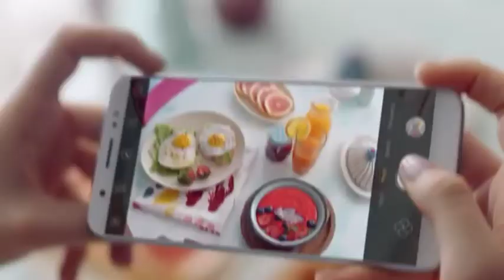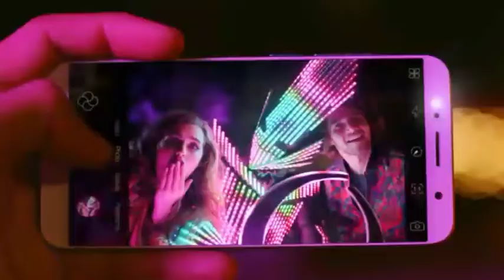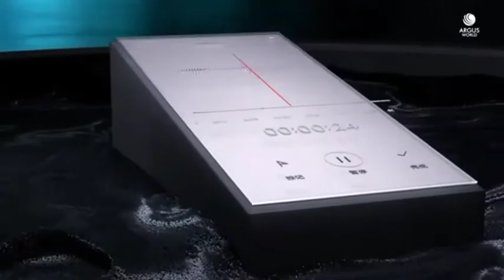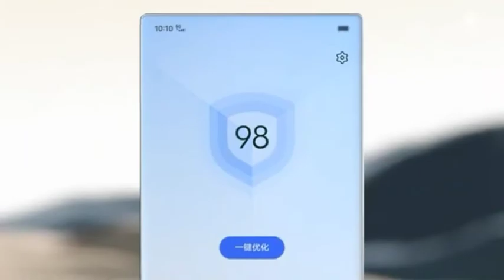MTT || List Of China Mobiles ||Mysterious Things Tamil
MYSTERIOUS THINGS TAMIL

1)  TECNO MOBILES

2) VIVO MOBILES

BY

MYSTERIOUS THINGS TAMIL

AN OFFICIAL YOUTUBE CHANNEL